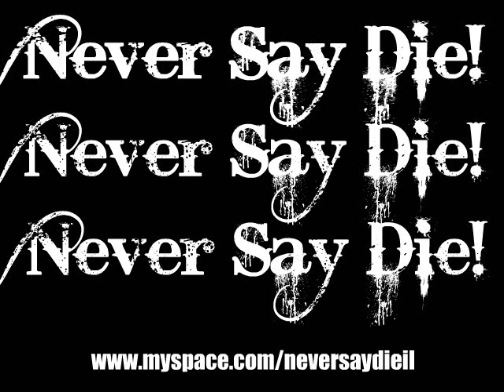steve french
my band!!!